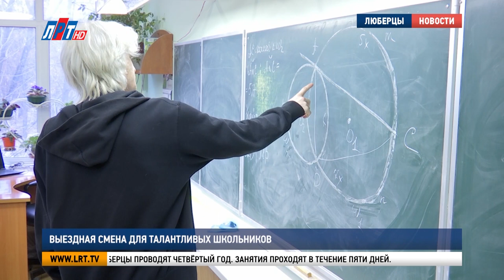Итоги недели - 25 ноября 2023 г.